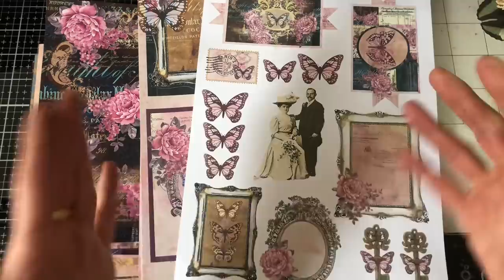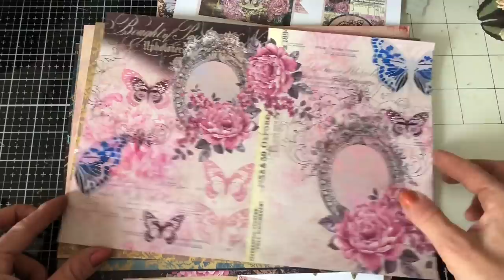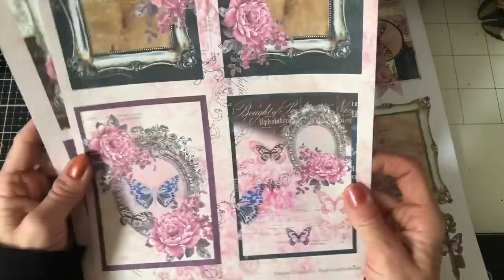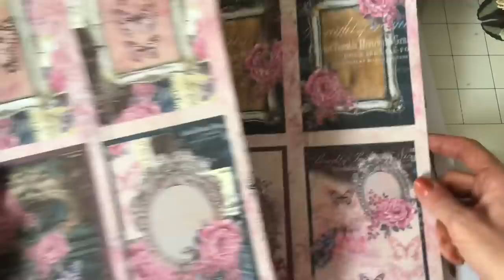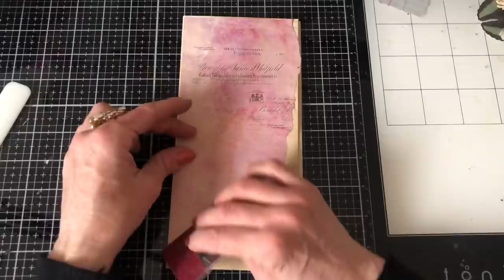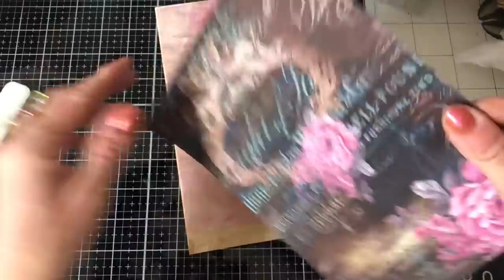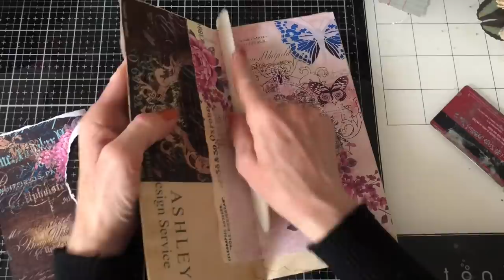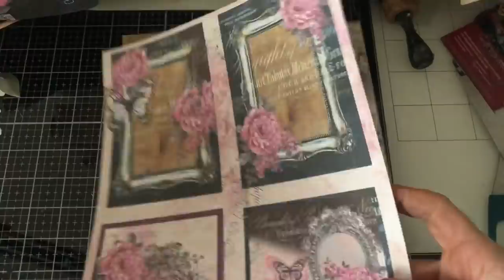LAUNCH - Saville Row Junk Journal Kit + Quick Easy Folio Project Pt 1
Hi - this is the launch of my Saville Row junk journal kit. Also a craft with me creating this easy folio, this is Part 1.

Useful Links:
My Etsy shop

200gsm Smooth Paper for Printing from Inkjet Printer - beautiful qulity prints
Bosch Hot Glue Gun
1.5 inch large Book Rings - perfect for chunky ring bound journals
Tim Holtz Vintage Photo Distress Ink
HP 6950 Printer - Instant Ink Compatible